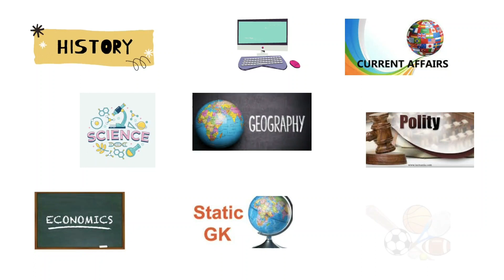SSC CGL 2023 | SSC EXAMS | ssccgl | Most Important Topics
Hey guys, Welcome back to the GK Acer!
In these videos, we are bringing  100-day 100 topic challenge for you for your upcoming exams.these videos will cover topics like history geography polity current affairs static gk science computers economics .

your searches -

ssc chsl
ssc cpo
ssc mts
ibps
lic
drdo